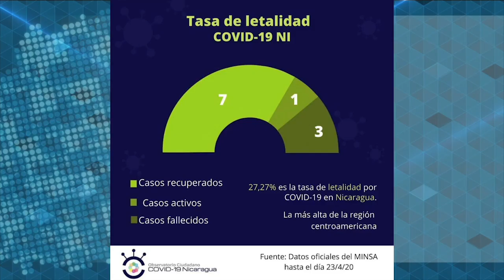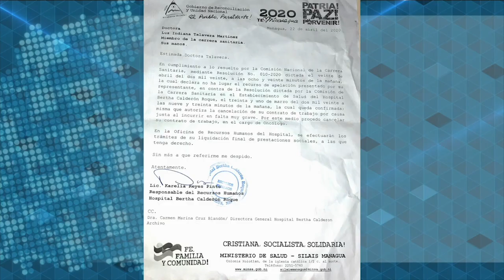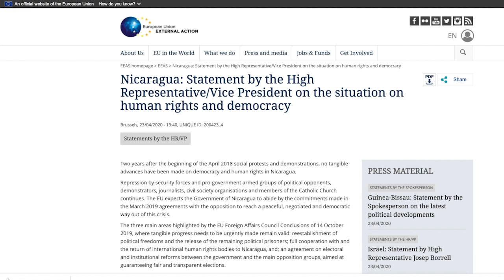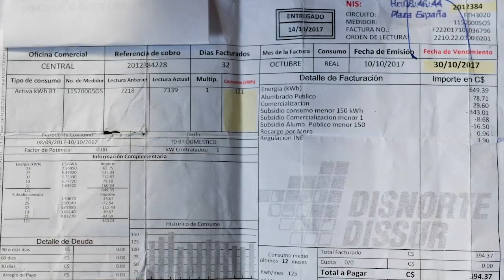Más afectaciones por Covid-19 en Nicaragua; UE critica represión, GIEI demanda juzgar a responsables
Estas son las noticias de mayor impacto de la semana en Nicaragua.